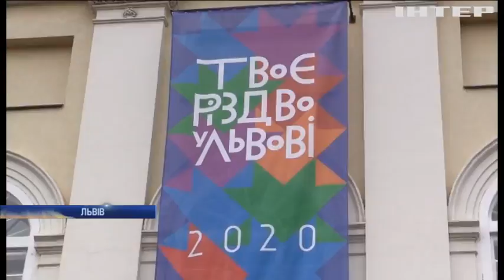Звіздарі зі всієї України пройшлися середмістям Львова